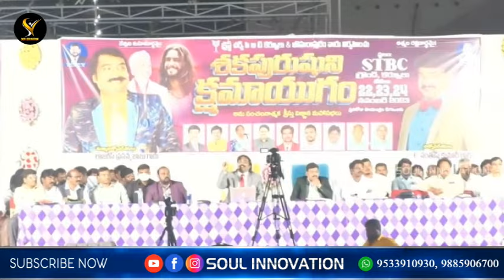శకపురుషుని క్షమాయుగం day-2 wonderful message